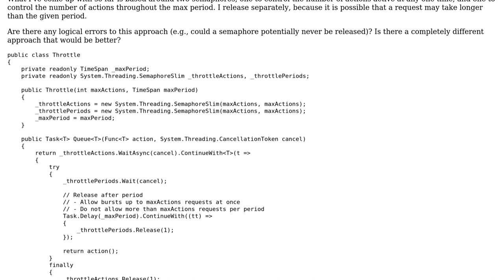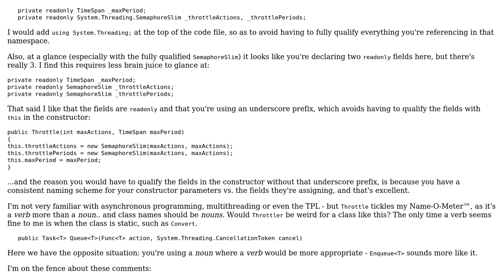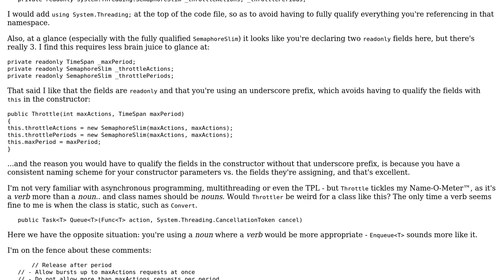Code Review: Throttle actions by number per period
With thanks & praise to God, and with thanks to the many people who have made this project possible! | Content (except music & images) licensed under CC BY-SA | Music | Images & others | With thanks to user MatthewToday user Mathieu Guindon and the Stack Exchange Network Trademarks are property of their respective owners. You are responsible for your own actions.